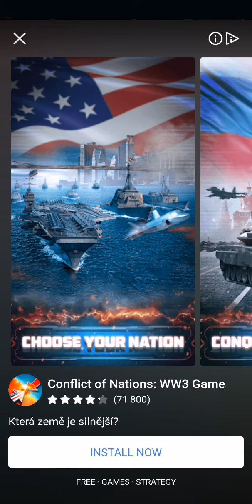Idle Billionaire Tycoon - Gameplay 03